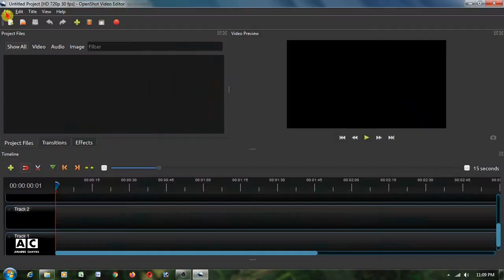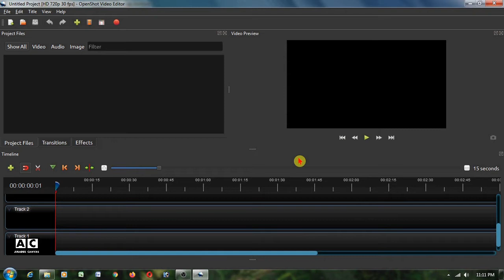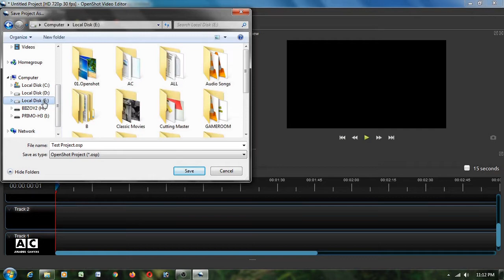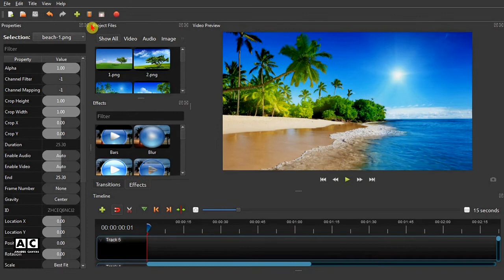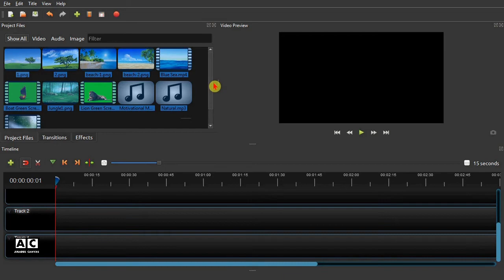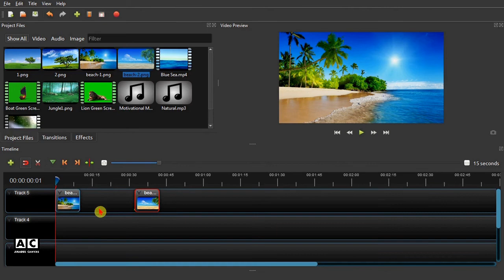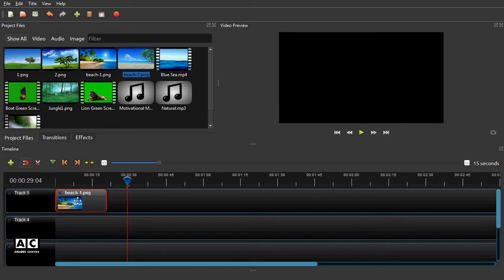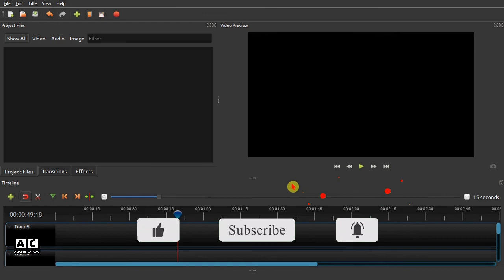Openshot Video Editor Tutorial | Openshot Bangla Tutorial | Openshot #2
Openshot Bangla Tutorial  [ English Subtitles ] Openshot Video Editor Tutorial
Openshot Tutorial | Openshot Video Editor | Openshot #2  Amader Canvas

*** বাংলা ভাষায় প্রথম পূর্নাঙ্গ ওপেনশট ভিডিও এডিটিং কোর্সে স্বাগতম। যারা ইউটিউবিং করতে চান, ফ্রিল্যান্সিং করতে চান অথবা শখের বশে ভিডিও এডিটিং শিখতে চান তাদের জন্য এই ফ্রী কোর্স। যথাসম্ভব সহজ ভাষায় ভিডিও এডিটিং শেখানোর এই প্রয়াস আপনার এতটুকু উপকারে এলে আমাদের শ্রম স্বার্থক।
-রফিকুল ইসলাম বিজয়, আমাদের ক্যানভাস।
Welcome to the first full openshot video editing course in Bengali. This free course is for those who want to do youtube, freelancing or learn video editing as a hobby. I've tried my best to deliver this course in simple  language. I've also added English subtitles for Non-Bengali guys. This effort to teach video editing will be successful if you get benefitted.
-Rafiqul Islam Biizoy,
Amader canvas.

OpenShot Basic Part-2 Time Stamps:
00:00 - OpenShot Basic Part-2 Introduction
00:34 - Choose Profile of OpenShot
01:29 - Preferences in OpenShot
02:55 - Files import in OpenShot
03:04 - Save Project in OpenShot
03:36 - Properties of files in OpenShot
03:55 - Tabs/Windows Move/Rearrange in OpenShot
04:33 - Tabs Delete and getting back in OpenShot
05:22 - Tab's Serial Changing in OpenShot
06:02 - Windows/Tabs Resize in OpenShot
06:14 - Multi file selection and add to timeline in OpenShot
07:42 - Multi file selection from timeline, moving & Delete together in OpenShot
08:21 - File Copy-Paste in OpenShot
09:11 - OpenShot Animation
10:08 - File Copy-Paste with Animation in OpenShot

About Openshot:
If you are looking for youtube video editor  for pc  or best free video editor then openshot is for you. This is the best free video editing software for pc  in internet. OpenShot is easy video editing software.  Openshot video editor has no watermark, you can take unlimited tracks, unlimited duration, 4k video quality, green screen/ chroma key / video background change capability etc.

About Us:
Amader Canvas is a youtube channel that provides Bangla video tutorials. We provide video editing course in Bangla and publish Openshot Bangla Tutorial regularly. Our Openshot Tutorials are best in this regard.

About this video:
Here in this video we discussed openshot video editor review. This openshot video editor tutorial showed Openshot Download process, openshot install process, How to use openshot video editor, How to use openshot editor in pc etc. Mainly this is an openshot tutorial for beginners. Though this is a Bangla tutorial, we added English subtitles too.

পুনশ্চঃ
আপনি যদি পিসির জন্য ফ্রী কিন্তু সেরা ভিডিও এডিটর সফটওয়্যার খুজে থাকেন তবে ওপেনশট হচ্ছে আপনার জন্য সঠিক সিদ্ধান্ত।ওপেনসট ফ্রি ভিডিও এডিটিং সফটওয়্যার আপনাকে দেবে ওয়াটারমার্ক ফ্রি ভিডিও, হাই কোয়ালিটি ভিডিও, আনলিমিটেড টাইম ডিউরেশন, আনলিমিটেড ট্রাক বা লেয়ার ব্যবহারের সুযোগ, ভিডিও ব্যাকগ্রাউন্ড পরিবর্তনের সুযোগ ইত্যাদী।